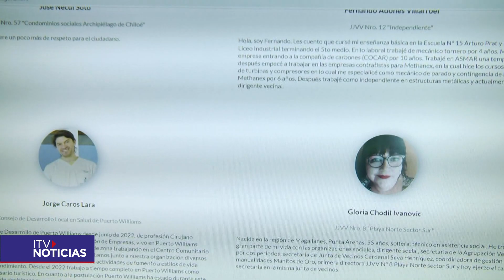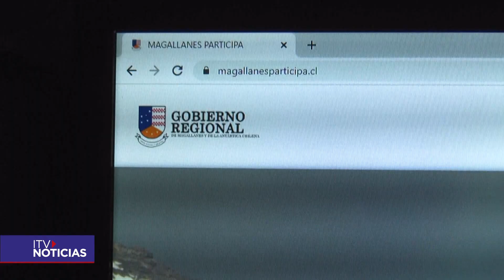Fueron elegidos los integrantes del primer Consejo Regional de la Sociedad Civil de Magallanes